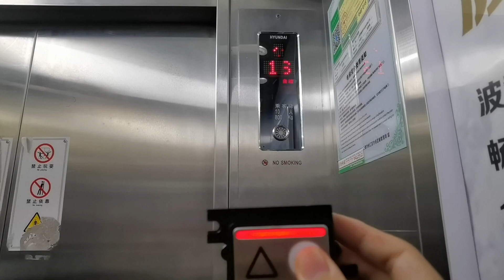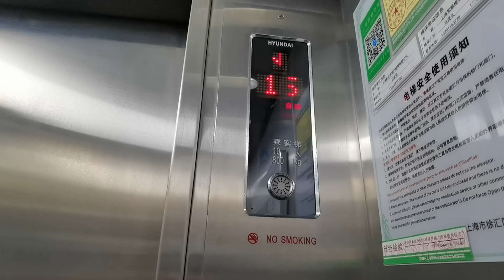HYUNDAI elevator in 上影公寓 Shanghai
Brand: Hyundai